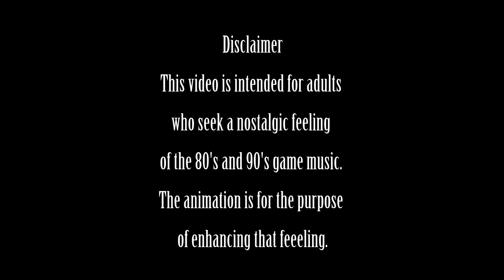ZeldaWave Ocarina of time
These tracks are a mix of Ocarina of Time, Majora's Mask and original Main theme of Hyrule Field. I'll be doing Breath of the wild too. Maybe also Twilight Princes.

The steel drum arpegio pad in Zora's Domain was very interresting,  challenging and fun to replicate.

Great Fairy Fountain 14:19
Kokiri Forest 05:23
Zora's Domain 10:00
Gerudo Valley 13:26
Astral Observatory 16:57
Lost Woods 21:51
Zelda Medley 26:44
Deku Palace 31:57
Hyrule Field 35:18
Song Of Time 39:38
Song Of Storms 45:33

- Music homepage: Coming soon